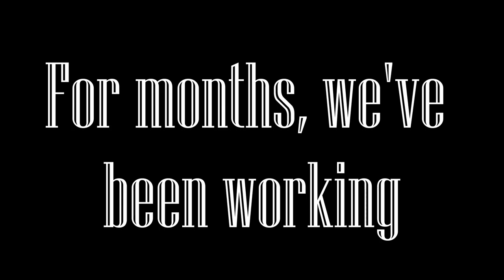SWEMatch Final Trailer